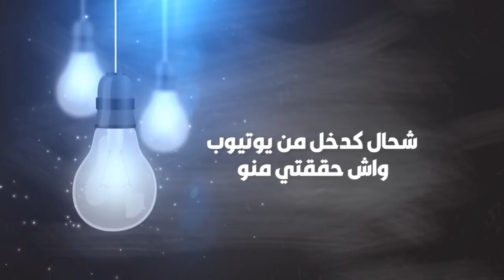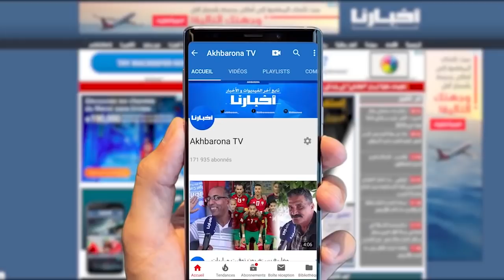حوار جريء مع اليوتيوبرز أمين لحرش/سبب انفصاله عن عبير/علاقته بعائلته/الفيلتر/الحاجة لي ندم عليها